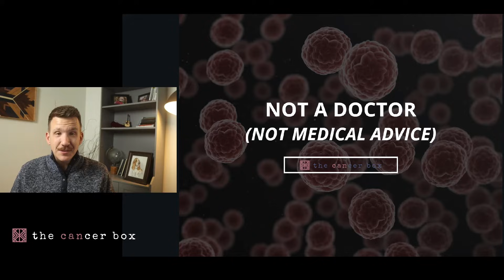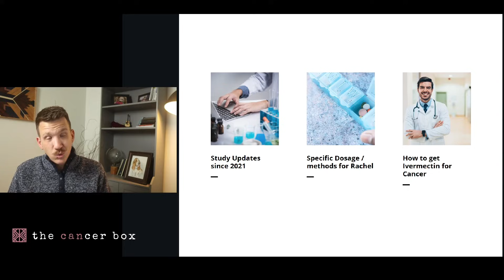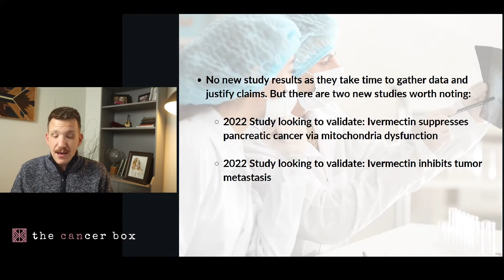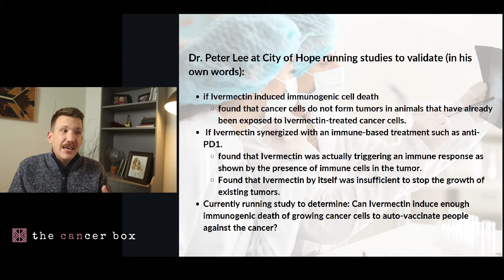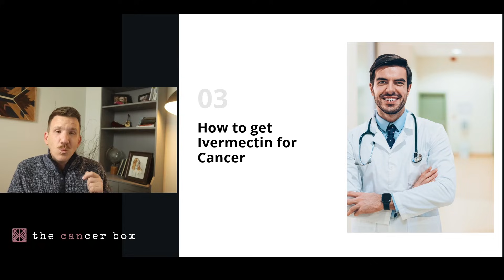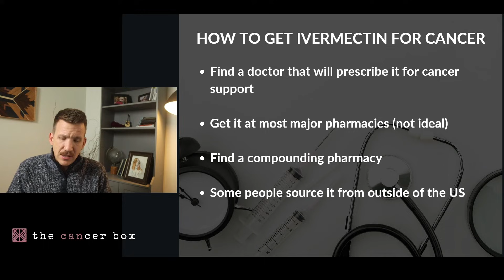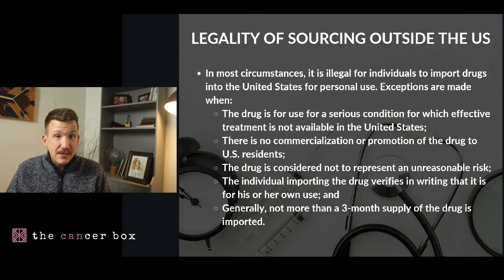Ivermectin for Cancer: Updates in Research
It's been 2 years since our first video on the science of Ivermectin and cancer. It's time for an update on the science, Rachel's current plan and usage, and considerations for how to get  Ivermectin for cancer.